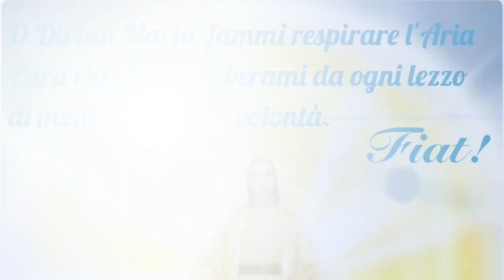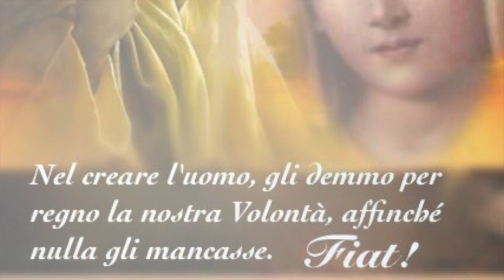Il corpo purissimo e incorruttibile della Divina Maria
L'Assunzione al cielo della Divina Maria come conseguenza diretta dell'assenza di peccato (originale e attuale) in Lei. Il suo corpo verginale e purissimo che rimase assolutamente incorrotto. Omelia Lunedì 14 Agosto 2017, Solennità dell'Assunzione di Maria Santissima, santa Messa prefestiva